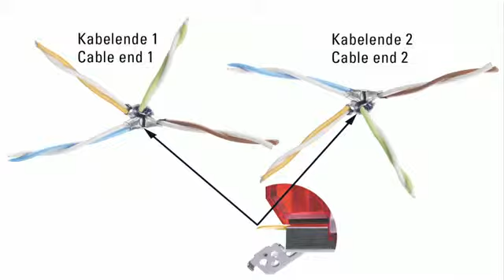LBW FAQ - Comfort tools till R&M CAT6a jack beyond 10Gb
Inga specialverktyg behövs i vanliga fall. Men kontakteras många jach kan dessa verktyg underlätta.